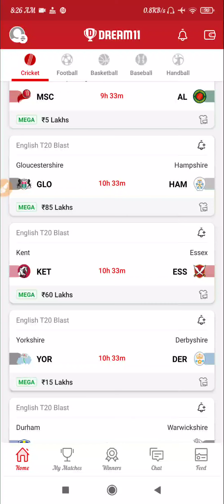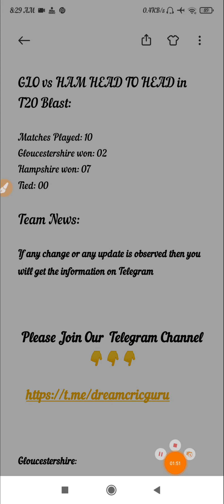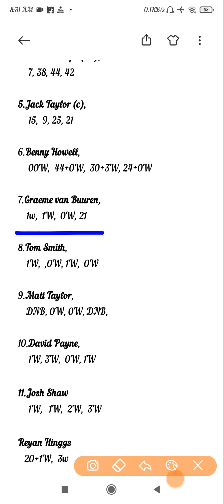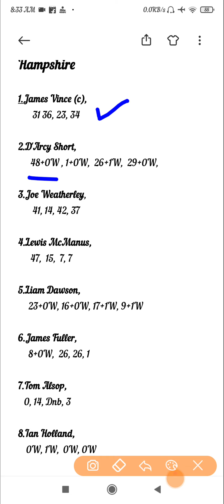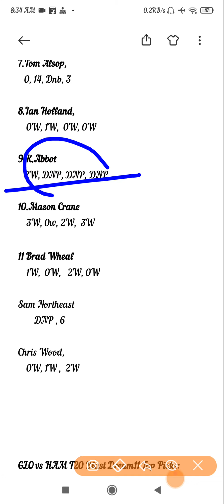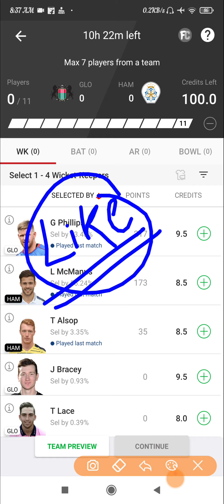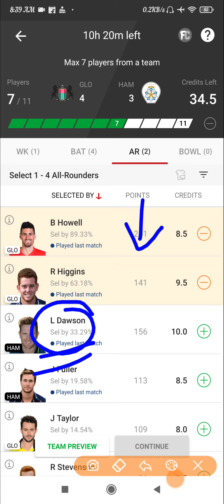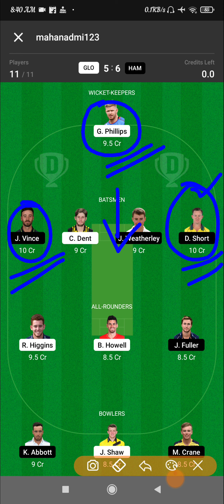GLO vs HAM Dream11 Team | GLO vs HAM Dream11 Prediction | GLO vs HAM Dream Team | GLO vs HAM Live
Dream11
Fantasy Prediction
Dream11 Prediction
IPL Dream11 Team Dream11.com Dream11 Teams, Dream11 News, Dream11 Expert, Dream11 Grand Leauge winner, Dream11 Predictor Dream11 Videos Dream11 Teams Providor Fantasy News, Fantasy Experts, Fantasy Videos, Dream11 IPL2021 VIVO IPL DREAM11 IPL Fantasy Expert, IPL2021 Dream11IPL2021